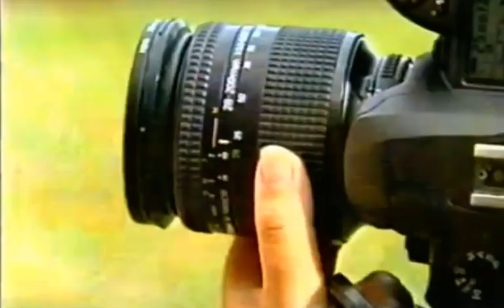Cheshire Sex A Forgotten ITV1 TV Show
DEFINING a new television programme as "everything that the society magazine Cheshire Life is not" is bound to cause a little friction.

But then the makers of a show called Cheshire Sex are hardly seeking a low profile.

Yet this is not produced by some sleazy video outfit, but by Granada Television. This is an exposure of the "hidden" Cheshire.

"We're focusing on the quieter, sexier, seedier side of Cheshire. The unspoken side of the county behind closed doors," says producer Kim Hughes, who is "30 and completely single".

"The programme is everything that Cheshire Life is not. All magazines have a focus and Cheshire Life is about nice houses, big cars, charity dinners and the glamorous, good side of Cheshire.

"But it doesn't mean this is all that is happening there."

The programme sounds like a cross (or a head-on collision) between Footballers' Wives and Eurotrash.

More than just a thong at twilight, transmission on Fridays allows the series to raise the temperature and lower the underwear, pushing permissible mainstream TV to the limits. The Alderley Edge topless barmaid night is just the tip of the strip-ogram, so to speak.

"Cheshire Sex is one of these programmes I'd class with the likes of Hollywood Wives and Footballers' Wives. I regard it with the same kind of contempt.

"This sort of programme tries to turn all Cheshire women into airheaded blondes. It's a long way from the likes of Mrs Gaskell, the Duchess of Westminster, or even Christine Hamilton, although she is a blonde.

Kim Hughes is enthusiastically unrepentant: "Yes, it's all about 'getting down and dirty', but it will also be very funny - jaw-droppingly so. In fact, my jaw has dropped a number of times.

"I drive around Cheshire a lot and, like most people, think of Cheshire as footballers' salaries, big flash cars and glamorous women with loads of Botox."

O'Neill wearily responds: "I've heard all these phrases before about us being nothing but 'ladies who lunch'. I'm so tired of this Sunday Sport attitude."

Hughes argues: "Behind the facades there's all this other stuff going on. There are lots of people who have made lots of money from the sex industry who live and work in Cheshire. It's just business."

Take Cheshire's traditional industries. Cheese-making apart, it was formerly renowned for building world-famous motor cars and railway trains. Now, as revealed in Cheshire Sex, Crewe's latest creative venture is a lap-dancing school and a couple who want to open Europe's biggest sex shop.

Mr Rolls, Mr Royce and deceased railway directors doubtless will be rotating in their graves at 1,000 rpm. As a nod to normality, each of the eight Cheshire Sex episodes plans to feature a member of the Cheshire set.

O'Neill snorts: "I'm delighted that people are so jealous of the wonderful things that Cheshire Life represents. But why do the alternatives always mean an adult version of Coronation Street?"

Hughes is keen to emphasise that this is not a "flesh-show", but it will have characters and story-lines, joking: "I don't see my future in making porn films."

Indeed, as a "nice girl from Crosby," Hughes went to Scarisbrick Hall School (now Kingswood), near Southport, before studying TV and radio at Salford University. Joining Granada Television as a researcher, she became a producer and worked with Richard Madeley and Judy Finnegan

"I'm surprised at the number of people who have contacted us wanting to appear on the series," she says. Since the programme was announced, the production has been besieged with up to 50 calls a day (mostly from women) wanting to take part.

"I've only been here a couple of weeks and its been a real education, as was visiting the Manchester Erotica exhibition. I am surprised at how open people are, but I also met some lovely people , especially in Wilmslow.

"There's been a whole raft of programmes like Sex in the City and Essex Wives which have made these matters much more open," says Hughes. "Even 10 years ago, we would not have gone into this kind of detail, there would have been an outrage. I do not think it is a good or bad thing. It's just different."

He adds: "More seriously, people want to talk about these things, so we're growing up as a nation. But wanting to appear on this show is attention-seeking, not egotism.

"Quite often, people who are inhibited now think it's socially acceptable to come out through the media to discuss taboo subject s in a quasi-documentary.

PUSHES this envelope and while we know it's titivating, playground behaviour, in a way it's healthy. It's not suitable for primetime,

"I'm not surprised so many women volunteered to appear; generally they're far more open about sexual and emotional topics. Men 'grandstand' about sex in a macho way, but ask them to discuss the emotional side and they run like the proverbial fox."

Hughes warns: "It's probably best for anybody over 70 with a heart condition to avoid this programme."